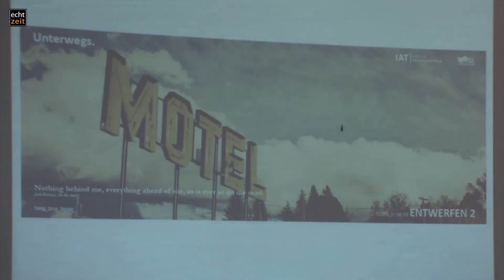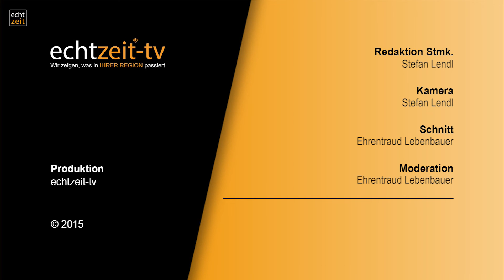Ein Motel für Kammern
Unter dem Projekt-Titel "Ein Motel für Kammern" hat die Marktgemeinde Kammern im Liesingtal gemeinsam mit dem Institut für Architekturtechnologie von der Technischen Universität Graz ein praxisnahes Abschlussprojekt der 30 Studentinnen und Studenten vor kurzem präsentiert. Darin geht es primär um die Schaffung von Nächtigungsmöglichkeiten an der A9. Die Pyhrnautobahn wird täglich von rund 20.000 Reisenden in PKW und LKW passiert und liegt direkt an der Durchreisestrecke von Deutschland bis Istanbul.

Die zwölf eingereichten Projekte wurden am 1. Juli 2015 im Gemeindeamt präsentiert und zeigen innovatives, wie auch kreatives Design in Kombination mit Nutzen und Umsetzbarkeit. Die Projekte wurden von einer Fachjury bewertet und auf Aspekte, die der Gemeinde - und somit den Bürgern von Kammern - von Nutzen sein könnten, geprüft. So geht es zum Beispiel in einem Projekt um die Einbindung der gesamten Region, indem sich die Landschaft auf der Aussenfassade wieder spiegelt, bis hin zu einem ausgeklügelten Event- und Freizeitbereich der vom Motel umschlossen wird. Der Kreativität waren keine Grenzen gesetzt und so wird sich schon bald zeigen, wie das Projekt aussehen wird - sobald Investoren gefunden ist.